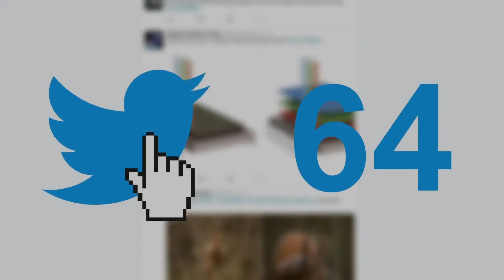Brand Identity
Possibly one of the most enjoyable aspects of branding is to have your brand identity designed for you. It’s the activity people associate with branding rather than all the introspection involved in working out your brand strategy, values, mission, purpose and so on.

About Shireen Smith:

Shireen Smith is a lawyer and founder of a successful law firm, Azrights. She is a bestselling author on Amazon of two books on intellectual property Legally Branded and Intellectual Property Revolution. She is also a trained journalist. As well as advising top blue chip companies like Reuters Shireen has supported hundreds of SMEs to protect their intellectual property when launching, growing and exiting their businesses. She brings the wealth of insights this background has provided her with to her training courses.